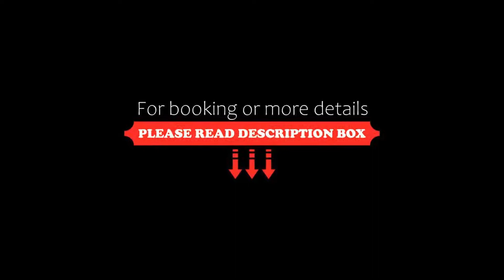Ao Thai Resort, Sathing Phra, Thailand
About Property:
Situated on Sathing Phra Beach, Ao Thai Resort offers modern air-conditioned bungalows with free Wi-Fi. Guests can relax by the pool or indulge in massage treatments. Free public parking is possible on site.
Ao Thai Resort is a 30-minute drive from Samila Beach and Golden Mermaid. Hat Yai International Airport is a 50-minute drive away.
Bungalows are furnished with contemporary decor. Each one comes with a flat-screen TV, a minibar and a safety deposit box. Shower faciliti...
Property Type: Resort
Address: 63/2 Moo 1, Songkhla Province, Thailand , 90190 Sathing Phra, Thailand
Searching For
1. Ao Thai Resort - Sathing Phra - Thailand
2. Ao Thai Resort - Sathing Phra - Thailand Address
3. Ao Thai Resort - Sathing Phra - Thailand Rooms
4. Ao Thai Resort - Sathing Phra - Thailand Amenities
5. Ao Thai Resort - Sathing Phra - Thailand Offers and Deals
Audio Credit:
Track Title: Reasons To Hope
Artist: Reed Mathis